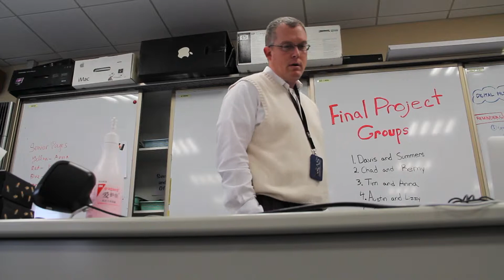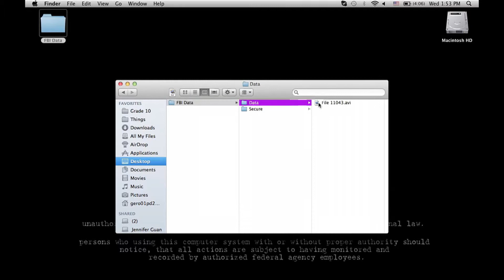Hindsight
Psychological thriller
3rd Place in Shanghai Student Film Festival 2013